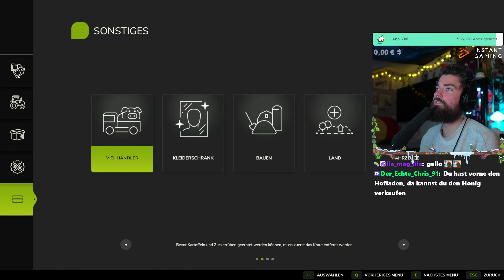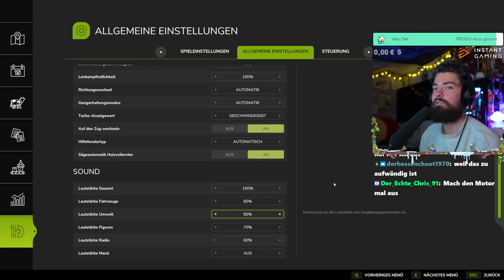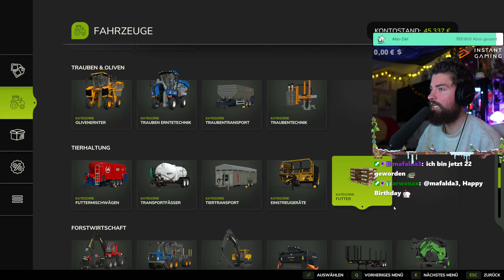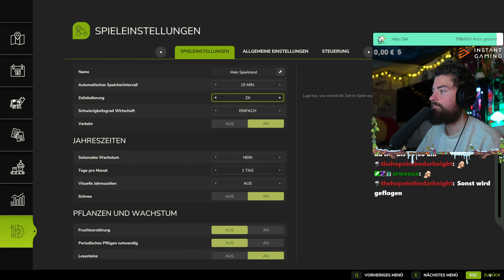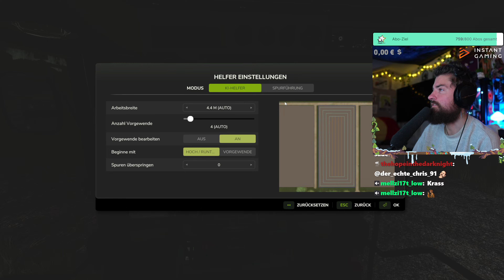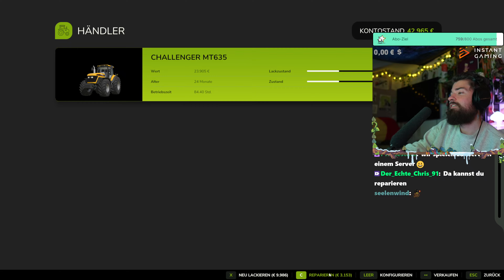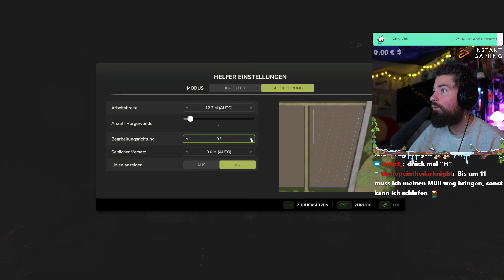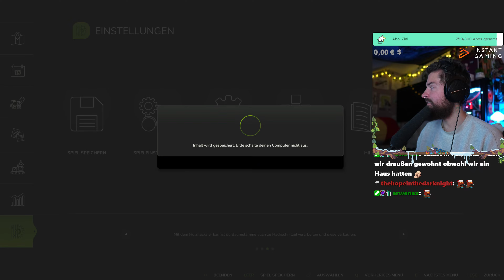🌽4. Tage als FARMER + REGEN & NACHTEINBRUCH💡🌾| Farming Simulator 25 (4K)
🎮GAMES bis zu 90% Billiger - Für PC/Switch bis Konsolen gibts bei meinem Partner Instant Gaming alles💰 (Werbung)
und falls ihr mit machen möchtet, gibt es hier monatlich das Giveaway : 🎮Hier gehts zum Instant Gaming Giveaway - dort könnt ihr ein GAME eurer Wahlgewinnen (JEDEN MONAT)🐌 (Werbung)

•/🌽4. Tage als FARMER + REGEN & NACHTEINBRUCH💡🌾| Farming Simulator 25 (4K) (Lets Play zur Einschlafhilfe) vom Twitch LIVESTREAM vom 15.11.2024

GAME Landwirtschafts-Simulator 25 : Landwirtschafts-Simulator 25 lädt dich zu einem entspannten Farmleben ein. Ob du dein Agrarimperium im Alleingang oder kooperativ im Multiplayer aufbaust - es ist deine Farm, du entscheidest! Errichte einen Hof an gewundenen Flüssen und historischen Getreidespeichern in Nordamerika, umgeben von Teichen in Mitteleuropa oder in einer üppigen ostasiatischen Landschaft mit Reisfeldern in der Nähe einer neonbeleuchteten Hafenstadt. Baue Feldfrüchte an, kümmere dich um Tiere, betreibe Forstwirtschaft und führe ein Unternehmen mit Hofläden, Produktionen und Bauprojekten!